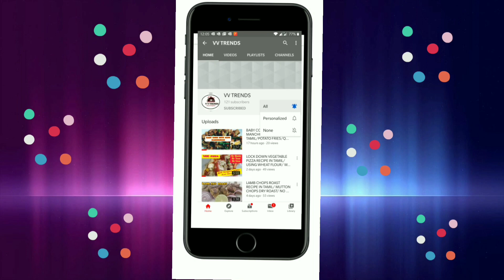ABCD SWEET BREAD TOAST RECIPE IN TAMIL | QUICK AND HEALTHY BREAKFAST RECIPE | BREAD SANDWICH RECIPE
Hi All,

ABCD (Apples,Bananas,Custard Cream with Dates) Bread toast is an extremely quick and healthy recipe suitable for kids. Kids loves to eat fruits if you prepared by this way.
Apples and Bananas are healthy fruit and it is good for kids. Apples and Bananas Bread Toast is one of the quick sweet breakfast recipe without eggs.  It is suitable for all vegetarians.

I have used whole wheat bread using grains along with brown sugar so it is completely healthy and having high nutrients and vitamins. This dessert is completely healthy since it does not contain Maida,whitesugar or any articial flavours and preservatives.

Bread Sandwich recipe is one of the kids favourite. If you include vegetables and fruits, it is very healthy. Try this sweet bread sandwich recipe in evening time and give surprise for your kids.

Please find vegetable bread roll recipe/ vegetable bread sandwich recipe in the below link

Try this easy snack recipe at our home and enjoy your evening Time!!!
I am sure that your kids will ask for ONCE MORE !!!
This is very simple and easy snacks recipe which you can pack in tiffin/lunch box to school.
It is also very easy kids recipe during lock down period. Please try it !!